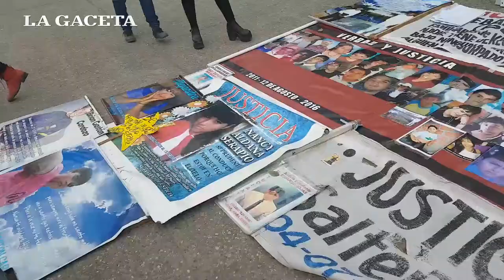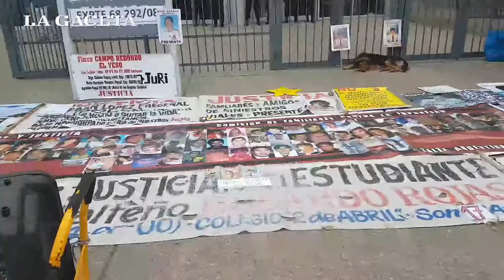La Comisión de Familiares contra la Impunidad se manifestó en el Poder Judicial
Familiares y amigos de víctimas de homicidios y también de desaparecidos pide justicia hace seis años.